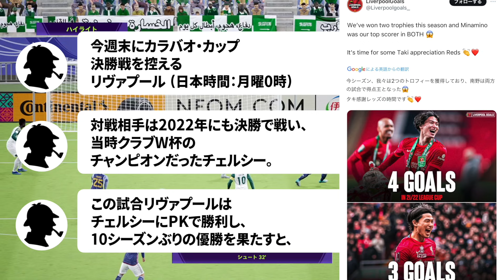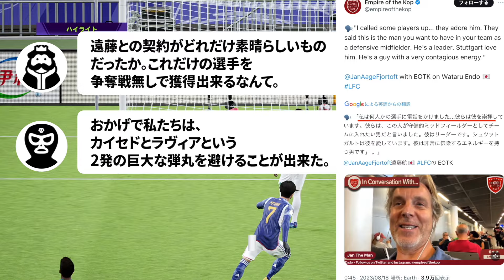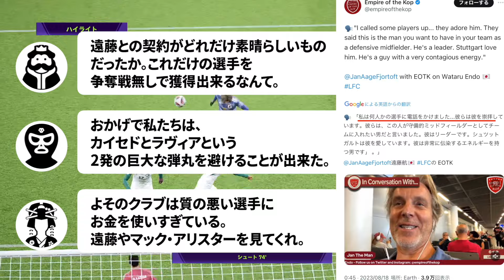【海外の反応】遠藤航とカイセドの今シーズン最新スタッツ！カラバオ・カップ決勝戦でついに直接対決！【リヴァプール/チェルシー/サッカー日本代表/ハイライト/】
リヴァプールに所属する遠藤航選手とチェルシーのカイセド選手、最新スタッツをご紹介します！
この両チームの対決は2022年のカラバオ・カップ決勝でも行われましたが、その時はPK戦までもつれこみ11-10でリヴァプールが勝利しました！
4冠を目指すリヴァプール。そして遠藤選手にとって初めてのタイトル獲得になるか、注目の試合です！(月曜時キックオフ)

‹動画の目次›
0:00 遠藤航とカイセド、ライスの最新スタッツ
1:13 チェルシーに感謝するリヴァプールサポ
2:20 遠藤とカイセド論争
3:38 遠藤を褒めるリヴァプールサポ

◆アンチを実力でねじ伏せた遠藤航！マジギレするシュトゥットガルトのサポーターや歴史的手のひら返しを振り返る！

◆あだ名や評価から判明した遠藤航の衝撃。シュトゥットガルトで愛されプレミア1位のスタメンを奪った男

◆たった14試合で遠藤航が地元紙のリヴァプール2023年最優秀選手に！

【PR書籍】
◆遠藤貴「代理人は眠らない。世界への路を開くサッカー代理人の流儀」
　→ リヴァプールへの移籍を導いた遠藤航の代理人による交渉術！

◆遠藤航「デュエル - 世界に勝つために最適解を探し続けろ」
　→ なぜ遠藤航はこれまで不可能だと思ったことを可能にできたのか？

◆遠藤航「楽しいから強くなれる プロサッカー選手になるために僕が大切にしてきたこと」
　→ デュエル王に輝いた遠藤航が明かす、当たり負けしない思考！